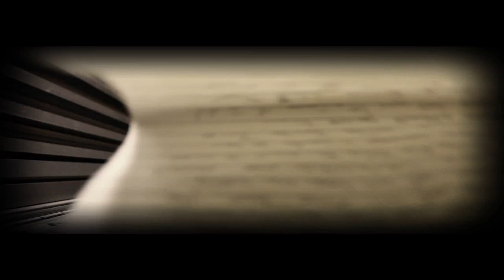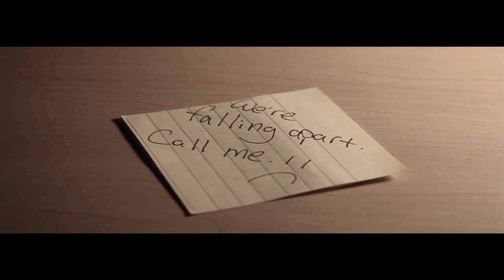Contents Of A Dead Man's Pockets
A film made for our Cinema 201 class. A lot of hard work was put into this and we're so glad how it turned out! This was a great learning experience! And that shot of Andrew (the main actor) hanging off the third floor of the building is real. No green screen there.

Shot on a Canon 5D with a few shots on an HMC150.